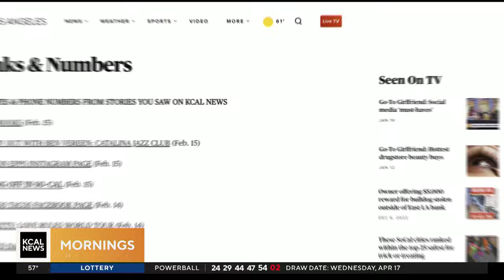April charity collaboration: Two LA eateries partner for a good cause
Angelini Osteria and Wexler's Deli share the special sandwich they created together to raise funds for cancer research